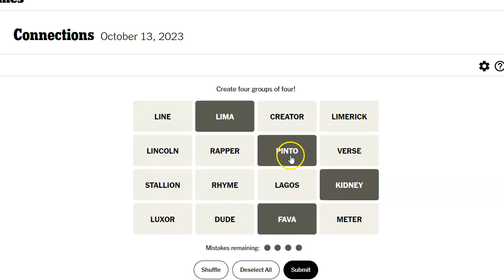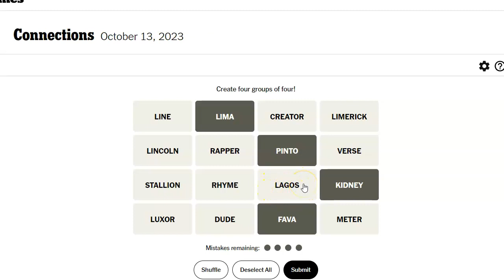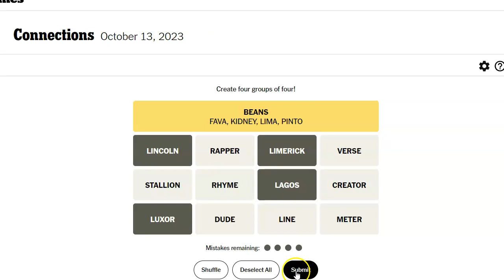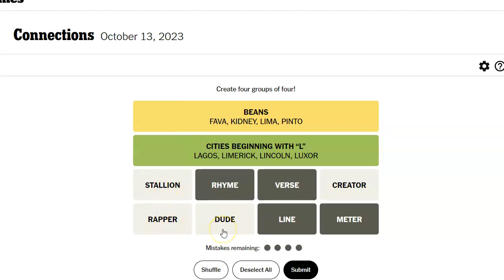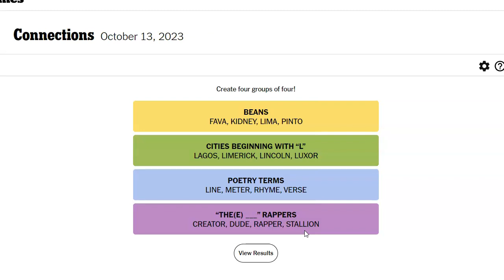Connections for October 13, 2023: A daily game of grouping words that share a common thread.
Taking a break from my regular gig, here's my daily attempt to solve the word game Connections found